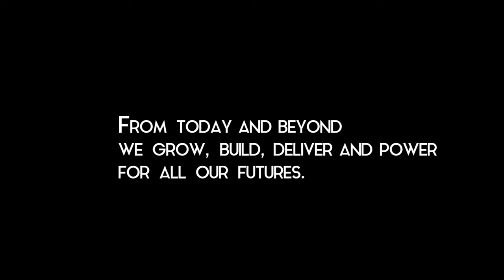CNH Industrial - A Global Journey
Follow us as we travel across the globe where machines from our 12 brands are at work to feed populations, power and build local communities and get people where they need to go.